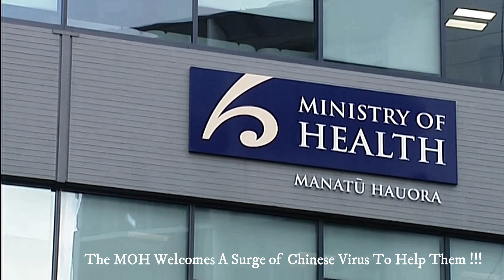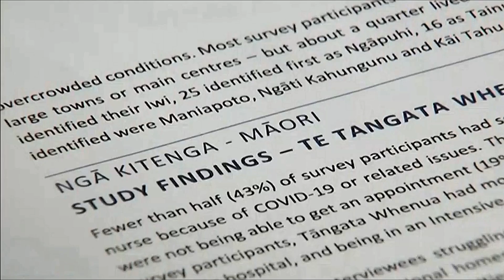How Would You Like Your Covid: Short or Long ??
NZ MINISTRY OF HEALTH:
Perhaps the all-singing all-dancing award-winning NZ Ministry of Health thinks that 20% of all Covid cases only means 20 people!! Hard to say what their IQ level, is or how well they did at Math at school. But, from where I stand, I think they are a bunch of circus clowns. Afterall, the percent sign does look a pair of fallen spectacles, not very mathematical.